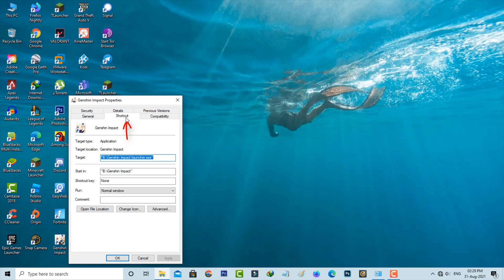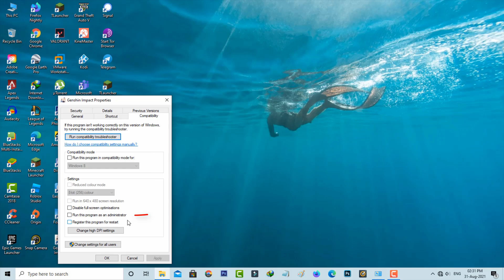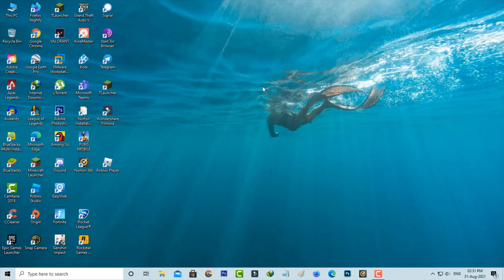Fix genshin impact failed to unzip game files select retry to try again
This tutorial is about how to fix failed to unzip game files in genshin impact.

Here i get this error message in my windows 10 pc.

But this solution also works on windows 7,windows 8 and upcoming win 11.

This method also works for the version of genshin impact 1.3 and 1.4.

This video has english subtitle at same time tamil,kaise kare hindi,bangla telugu and cara mengatasi people's are can easily understand it.

Today i get the following one error notification while i try to update my genshin impact 1.6 to 2.0 :

Note

Failed to unzip game files. Select "Retry" to try again.

Cancel    Retry

More Self-Help Options...

How to solve failed to unzip game file in genshin impact :

1.Here i get this issue in my new genshin 1.5.

2.So very simple method to fix this error is just locate that updated file.

3.And simply click to delete it.

4.And then tick to enable "Run this program as an administrator" mode.

5.And one time restart your windows pc.

6.After the restarting is completed,just try to update your 2023 released genshin impact.

7.So i hope now this time that problem is fixed.